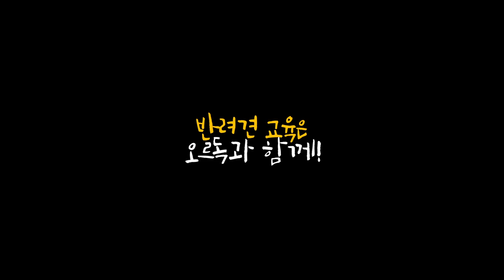트레이너 강아지와 함께 캠핑 떠나다!! 2부 / 오르도의 연어 먹방 도전!!!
안녕하세요 정상으로 오르독!
준트와 오르도가 함께 도전한 노지캠핑 2부입니다!
반려견과 함께 하는 캠핑의 밤은 어떨지 함께 보시죠!

오늘 영상에서도 반려견과 함께 하는 캠핑에 대해 많은
소식이 포함되었으니까 재미있게 봐주셨으면 좋겠습니다!
코로나로 인해 사람이 많이 있는 곳에서는 활동을 자제하고
사람들이 많이 없고 자연을 즐길 수 있는 캠핑을 도전해보시는건
어떠실까요?

오르도는 많은 것들을 보고 배우며 멋진 형아로 성장해가고 있습니다!!

아직 많이 부족한 모습을 보여주고 있는 저희지만 열심히 하고 있으니
많은 관심과 사랑으로 봐주시면 정말 감사할 것 같습니다!!

정상으로 오르독은 항상 노력하고 열심히 하겠습니다!